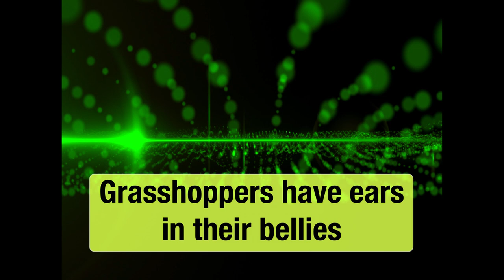Grasshoppers have ears in their bellies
Unlike humans, there are no ears on the side of grasshoppers head.